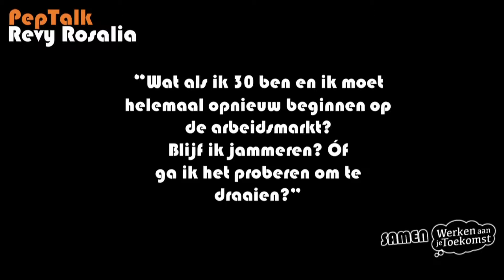PepTalk: Revy Rosalia - Wat als ik 30 ben?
Revy Rosalia, oud profvoetballer, nu financieel adviseur bij de Rabobank deelt zijn ervaringen over zijn voetbalcarrière en hoe hij op zeer bijzondere wijze de switch heeft gemaakt naar de financiële wereld.

Tijdens de PepTalk deelt Revy zijn patronen van succes en hoe je als persoon vanuit mindere periodes terug kan veren naar een betere versie van jezelf.